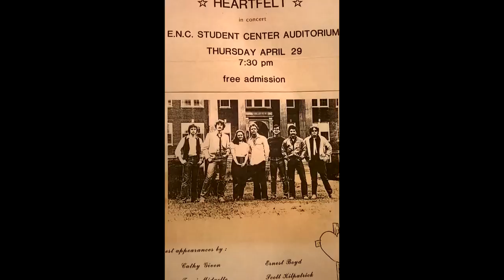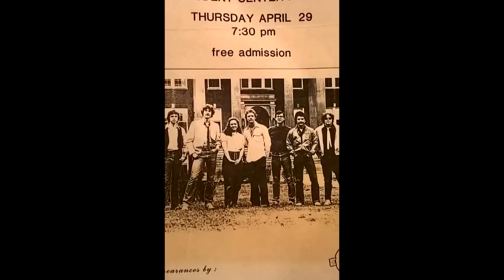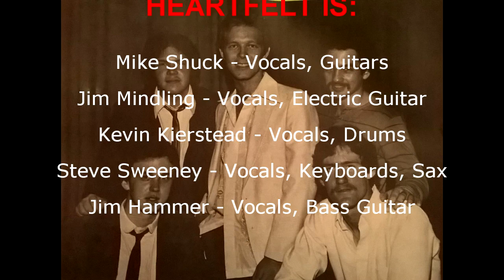Heartfelt (musical group)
This is Heartfelt, a band founded on the campus of Eastern Nazarene College by Mike Shuck (vocals, guitar), with Jim Mindling (vocals, electric guitar), Kevin Kierstead (vocals, drums), Steve Sweeney (vocals, keyboards, sax) and Jim Hammer (vocals, bass guitar). Heartfelt toured extensively in the Northeast during the early 1980's, playing the coffee house circuit, churches, and youth retreats. They were the opening act for a Larry Norman concert at Tremont Temple in Boston. Unknown to most fans, Heartfelt actually recorded a four song demo in Ray Fredette's small garage 8-track recording studio in Abington, MA, resulting in just a handful of cassette copies. The songs received a bit of airplay on Christian radio in Boston, but were never made available for sale. The audio here is from one of the only remaining cassette copies, carefully preserved, and re-mastered with new clarity to digital. All original songs, written by Mike Shuck, Jim Mindling and Steve Sweeney, arrangements by Jim Hammer. There are only a few promotional pictures/posters available of the group (no real video or film...hey, it was the early 80's, right?), but they are here too. Enjoy!